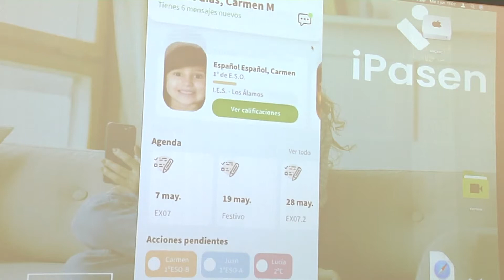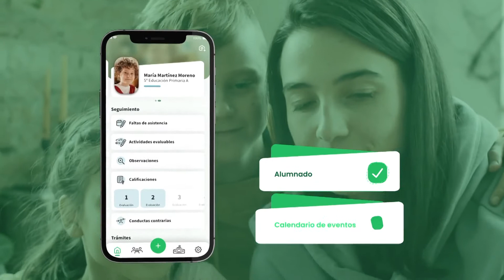La nueva actualización de iPasen facilita el seguimiento de alumnos y la comunicación con docen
La Consejería de Educación y Deporte ha actualizado la aplicación iPasen, una herramienta que facilita el seguimiento educativo del alumnado y permite mantener una comunicación más práctica y fluida con la comunidad docente. La nueva versión cambia el diseño de la app e incluye novedades que responden a las demandas de los más de un millón y medio de usuarios. Entre ellas, se encuentra el acceso al punto de recogida, un servicio complementario que permite la comunicación telemática, evitando así la impresión y entrega manual de documentos.